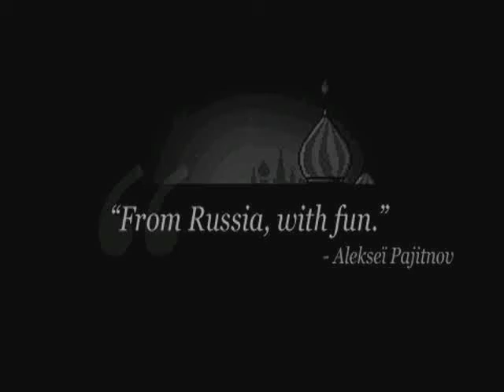open bricks 1.1 psp (classic gameplay + garbage)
open bricks a nice homebrew in tetris style. Well working with ofw or cfw ;)
download mirror of the latest ver. soon at my mediafire webfloder